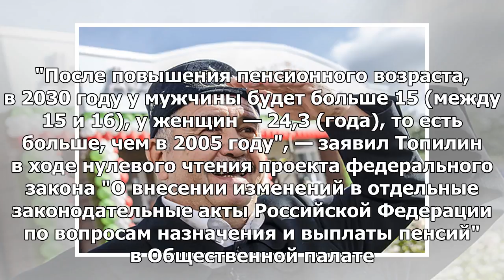Минтруд спрогнозировал рост продолжительности жизни мужчин к 2030 году